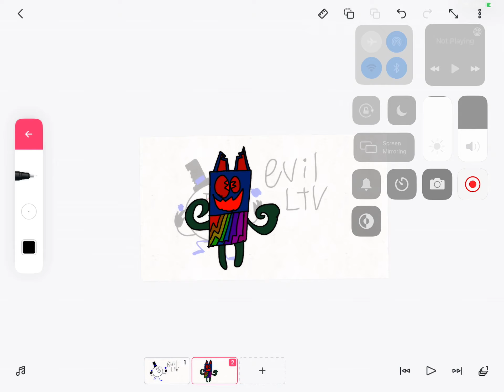Evil lucky unlucky u